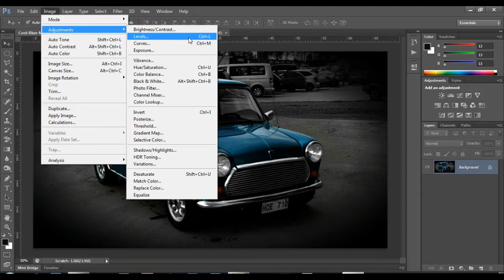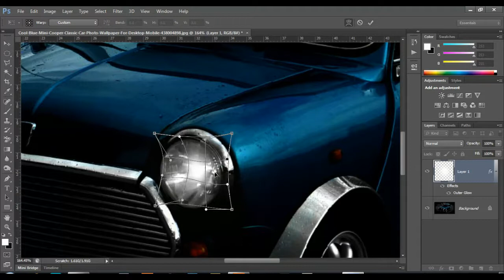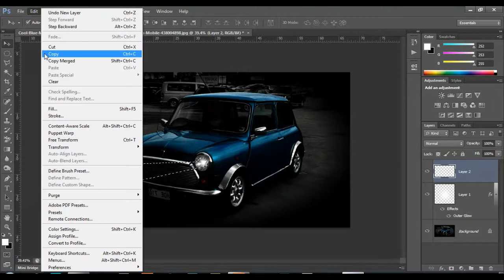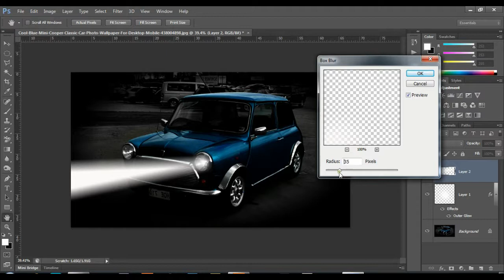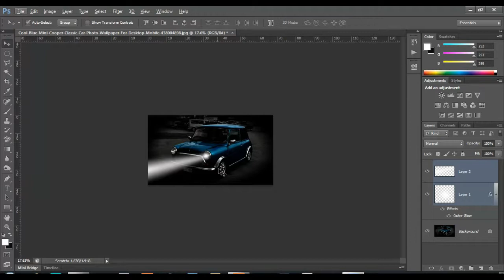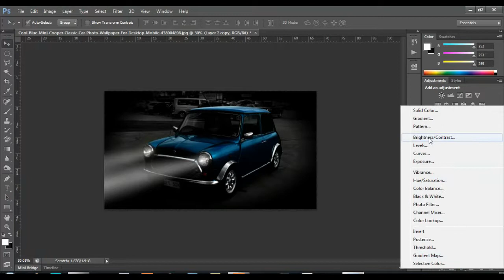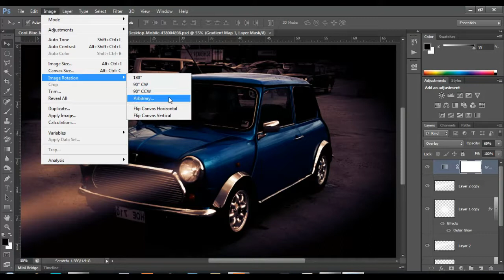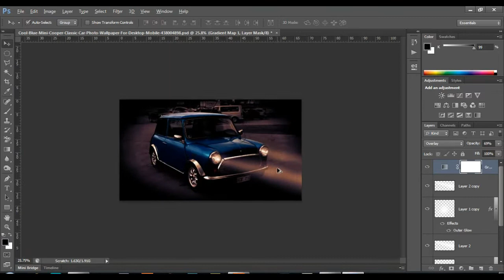How To Turn on Headlights in Photoshop Video Tutorial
In This video tutorial you will increase your professional skill.
I've been using this technique ever since I started creating manipulations in Photoshop but I never made a specific tutorial about it.

Also i put lots of work into these video tutorial.